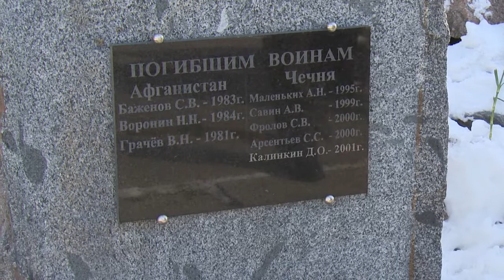Администрация информирует от 18 февраля 2022 года.